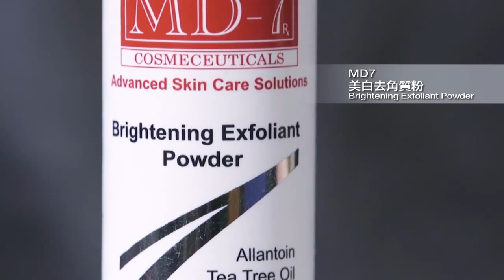MD-7 Luxury Skincare & Makeup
MD-7 Cosmeceuticals Skin Care Solution's daily care products represent years of scientific research and development. Every ingredient is carefully chosen and is gentle enough for sensitive skin while being highly effective, hypo-allergenic, fragrance-free, free of dyes and color additives, free of harsh chemical preservatives, and free of other ingredients that are known to cause irritation or a sensitive skin reaction.